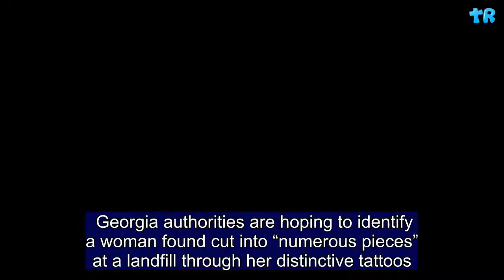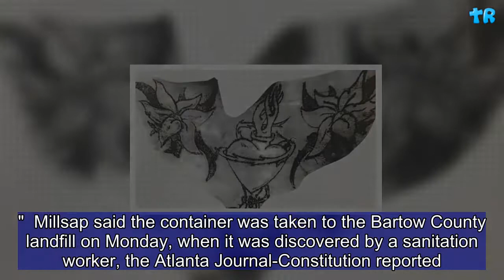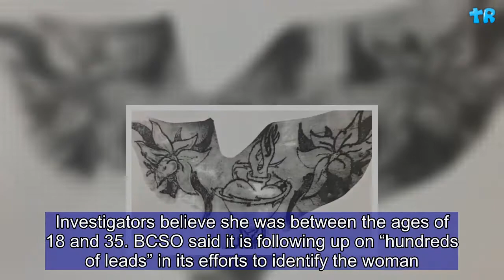Police Will Use ‘Distinctive’ Tattoos to Identify Dismembered Woman | Gift Of Life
Georgia authorities are hoping to identify a woman found cut into “numerous pieces” at a landfill through her distinctive tattoos. Police made the grisly discovery on Monday and say the woman’s body had been at the recycling facility in Cartersville, Georgia, since Saturday. In a news conference on Wednesday, Bartow County Sheriff Clark Millsap said body pieces were packed into individual bags and then placed in a container at the Cedar Creek Collection Center.     "I've been doing this for almost 35 years, and I've never seen anything like this before," Millsap said, according to WAGA-TV. "She was cut into pieces, and they put all the pieces into individual bags and placed them in one dumpster."  Millsap said the container was taken to the Bartow County landfill on Monday, when it was discovered by a sanitation worker, the Atlanta Journal-Constitution reported. The sanitation worker was dumping a compact container at the landfill when a body part fell. “Fortunately for us, and I don't mean to sound macabre or anything like that, but fortunately all the parts were in one location, but in different bags,” the sheriff said. The Georgia Bureau of Investigation’s Medical Examiner’s Office plans to conduct an autopsy to determine who the body belongs to and cause of death. “Because of the way it happened and the dismemberment, it’s a very disturbing case,” Millsap said. Millsap told reporters that he hopes the woman’s distinctive tattoos will help investigators identify the woman. Officials said that the woman had two names tattooed on each of her shoulder blades and had a tattoo on her chest. The names tattooed are not being released, WSB-TV reported.  Authorities released a photo of the chest tattoo, which appears to be two Easter lilies and a sacred heart. They also released a composite of what the woman’s face is believed to have looked like. In a statement posted on Facebook on Thursday, Bartow County Sheriff’s Office (BCSO) noted that it does not “know for certain the accuracy of the facial drawing.”     The woman is described as being between 5 feet 2 inches and 5 feet 6 inches, weighing 150 pounds and having brown or reddish hair. Investigators believe she was between the ages of 18 and 35. BCSO said it is following up on “hundreds of leads” in its efforts to identify the woman. 6030.